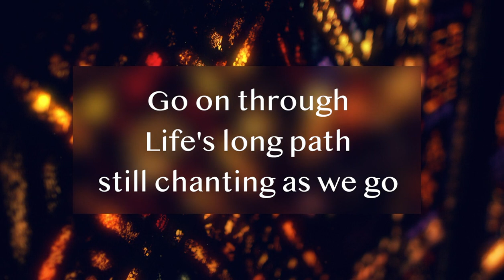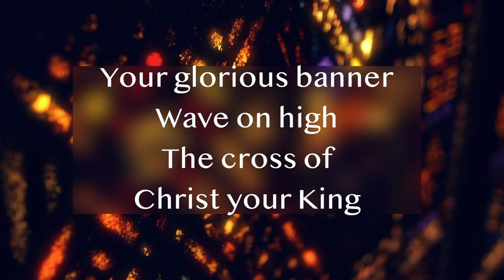Rejoice Ye Pure In Heart ~ Haven ~ lyric video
#27 Adventist Hymnal